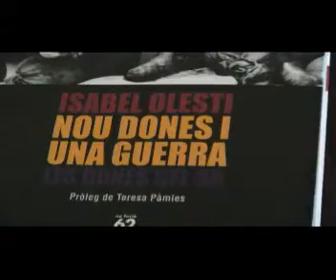Entrevista a Josefina Piquet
Gràcia, 17 de febrer de 2011.